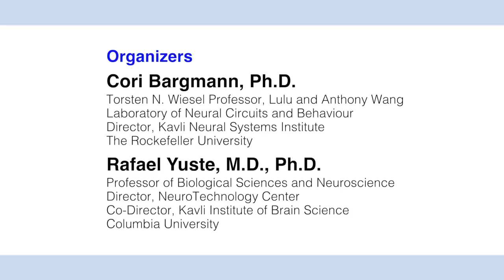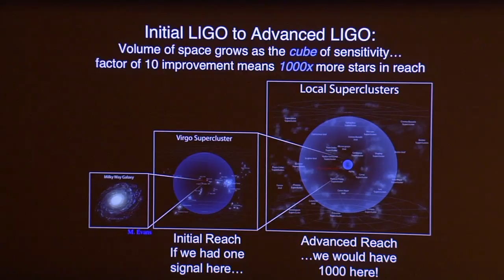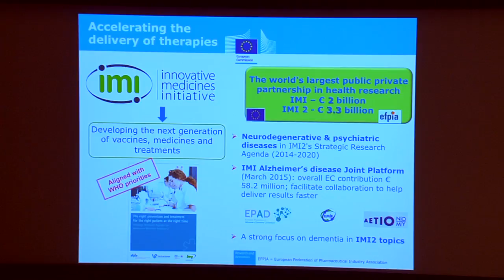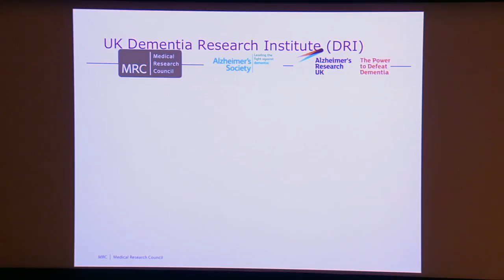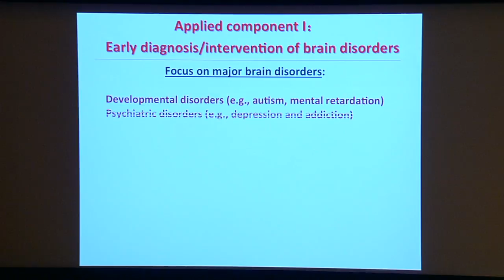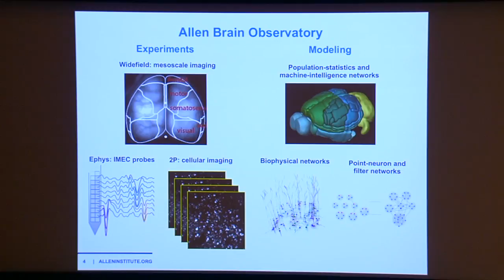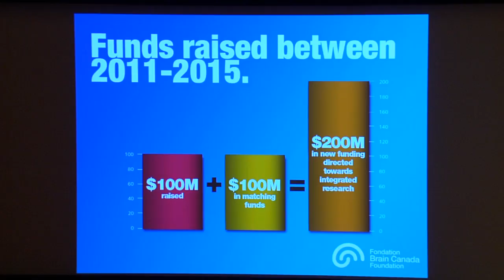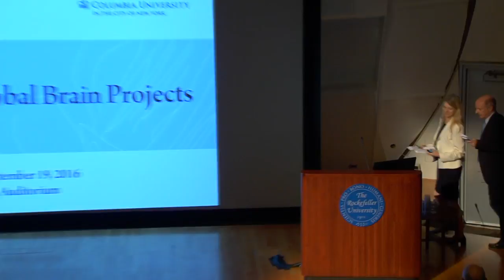Coordinating Global Brain Projects - Part 1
September 16, 2016  The Rockefeller University
The goal of this meeting is to promote collaboration and cooperation in the emerging large-scale international brain projects, as part of National Science Foundation support for the U.S. BRAIN Initiative. The speakers are scientists and administrators who represent public and private projects around the world.